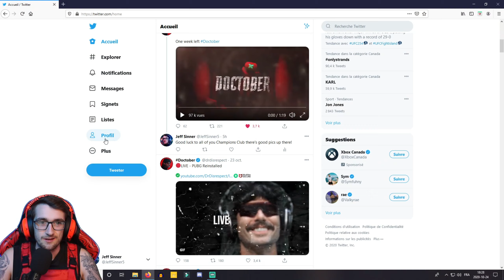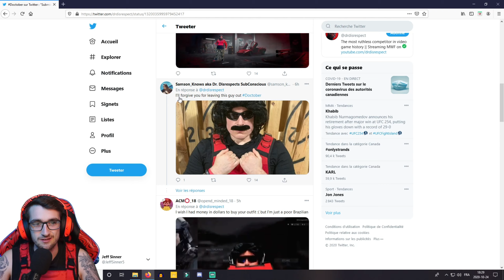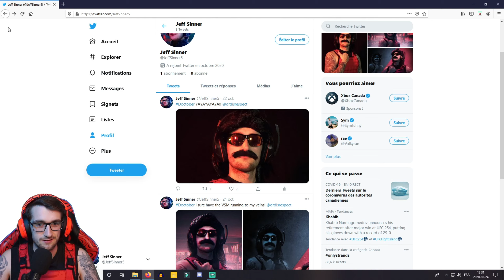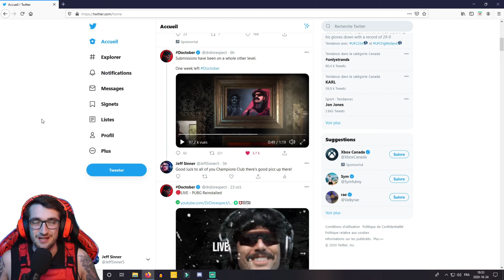JE SUIS DANS SA VIDÉO! - Doctober Contest de Dr Disrespect